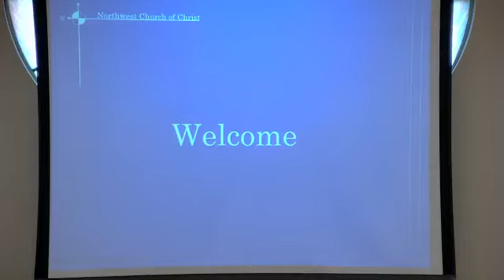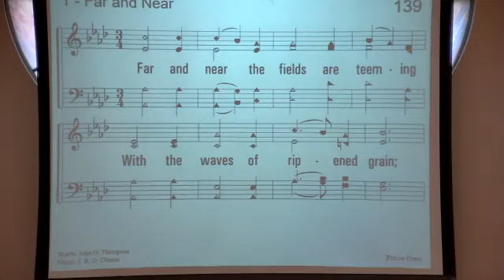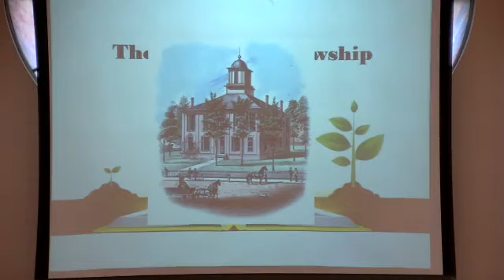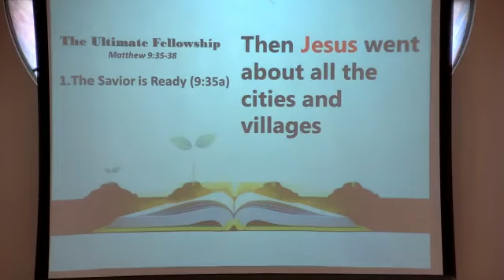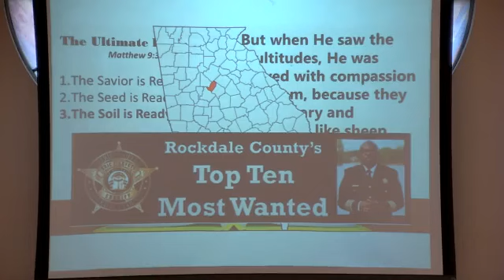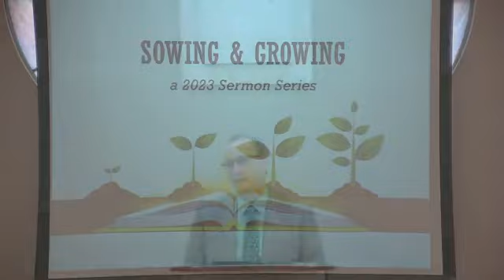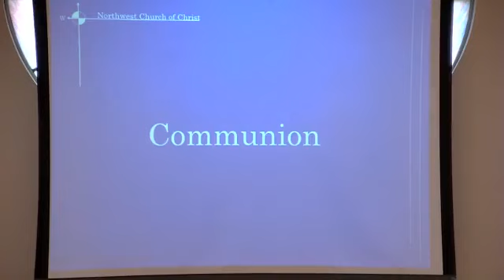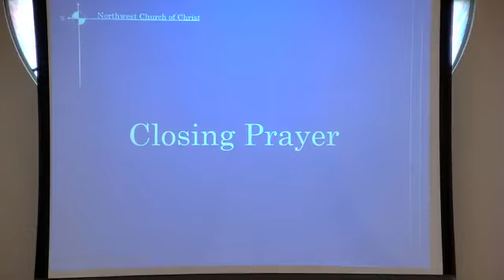The Ultimate Fellowship 1/1/23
David Bragg Sunday Morning